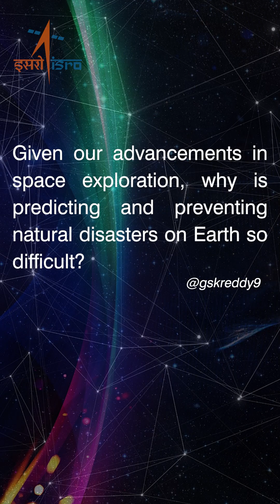Preventing natural disasters on Earth challenges associated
Preventing natural disasters on Earth: Chairman, ISRO Dr. S. Somanath explains the challenges associated